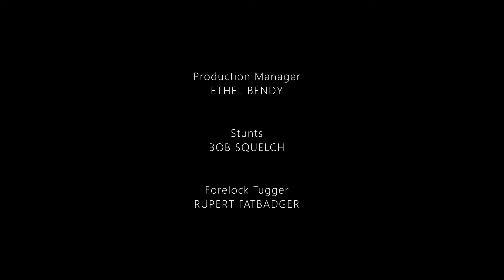A Christmas Message From The Queen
From the archives: a glorious Christmas message from our late great Queen, recorded back in the olden days.